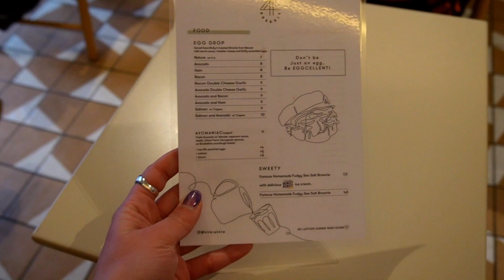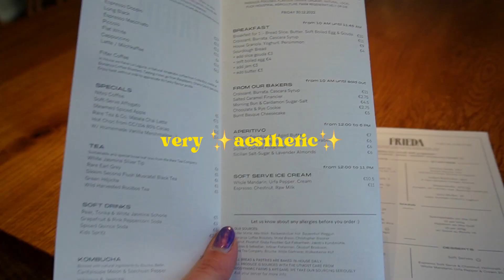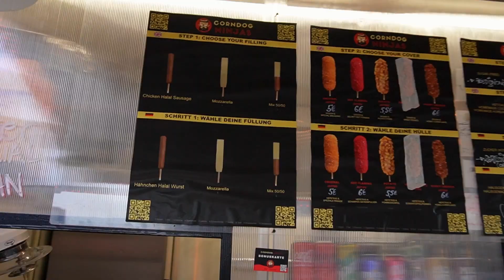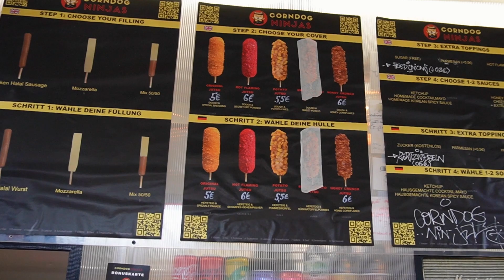Ich teste die FOOD TRENDS 2023 in Berlin (und LIEBE es!)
Ihr Lieben,
ich teste vier HYPE Orte für euch in Berlin und hoffe, ihr habt Spaß dabei:
Wenn ihr mögt, lasst gerne ein Abo da - in Zukunft kommt hier mehr und öfter etwas und auch andere Formate als auf meinem Insta!

Freu mich von euch zu lesen, egal ob in den Kommentaren
oder auf Insta/TikTok unter @betelsfoodfeast

Habt einen wunderbaren Start ins neue Jahr!
xxx
B